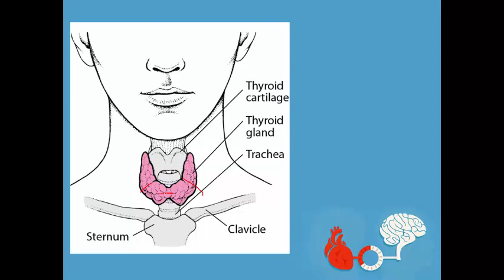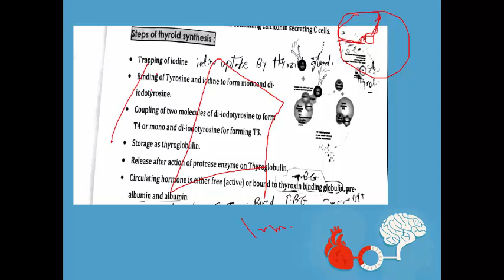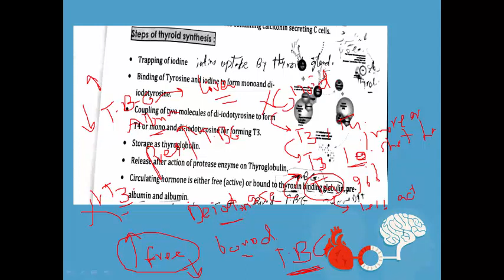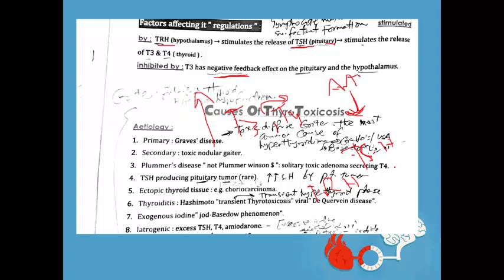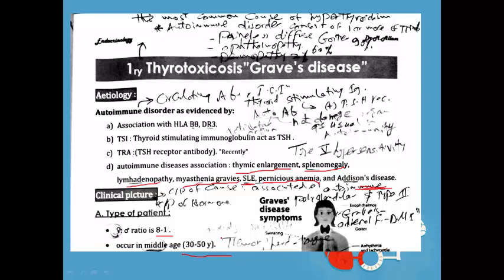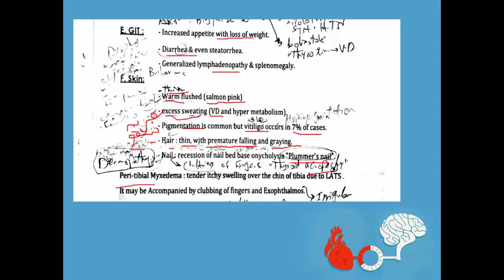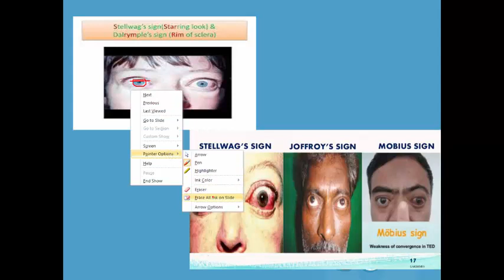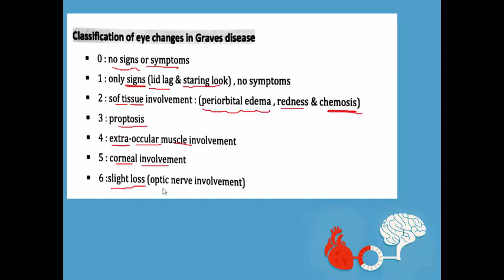Thyroid - 1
*Introduction about thyroid gland and synthesis of thyroxin    (36 min.)
*Thyrotoxicosis 1:
-Etiology
-Clinical picture